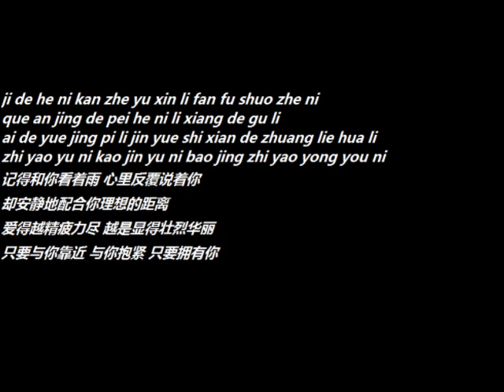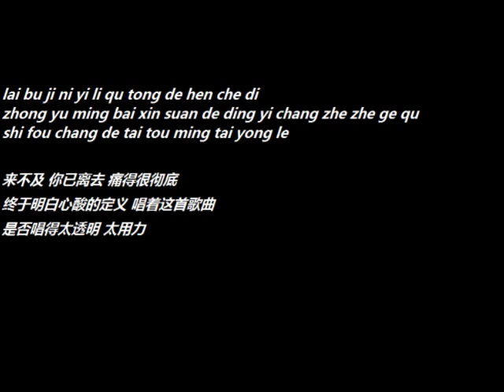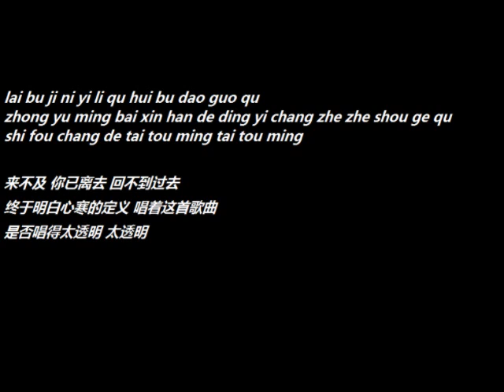tai tou ming 太透明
太透明 by 插班生 with lyrics.